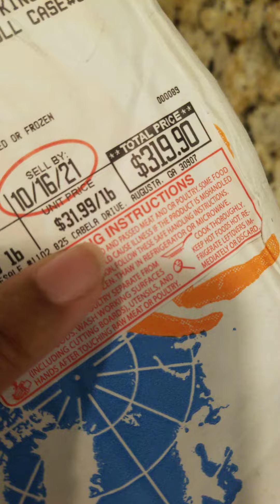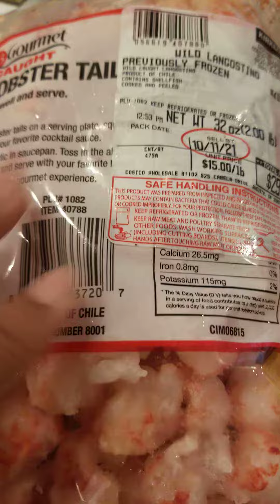Costco King Crab legs lemonwinebuttersauce They had a Price Increase 🎉💃💯🔥🍷🍾